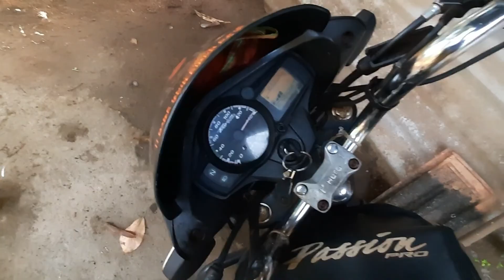चिकन बनविण्याची पद्धत | chicken recipe | chicken recipe without coconut |👌👌 मी दोडामार्गकर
नमस्कार मित्रांनो ,
          मी समीर सावंत तुमचे स्वागत करतो आपल्या मराठी यूट्यूब चॅनेल ज्याचे नाव आहे मी दोडामार्गकर

पुन्हा एकदा घेऊन आलोय तुमच्या भेटीला ,
एक चिकन रेसीपी पहाणार आहोत  .
व्हिडीओ संपूर्ण पहा

     तर मित्रानो हा व्हिडीओ तुम्हाला कसं वाटला ते नक्की सांगा
      तुम्ही जर आमच्या Youtube Channel वर नवीन असाल तर आपल्या  Channel ला नक्की Subscribe करा बाजूची Bell Icon 🔔 press करा जेणेकरून , मी जेव्हा नवीन व्हिडिओ अपलोड करीन तेव्हा त्याची Notification तुम्हाला सर्वात अगोदर भेटेल
               अशाच प्रकाराचे छान छान व्हिडिओ या Youtube Channel वर तुम्हाला नक्कीच पहायला भेटणार आहेत
                चला तर मग भेटूया अशाच एका नवीन व्हिडिओ मध्ये तोपर्यंत
             By By take care काळजी घ्या

येव कोकण आपलोच